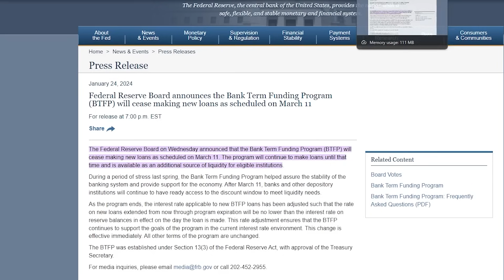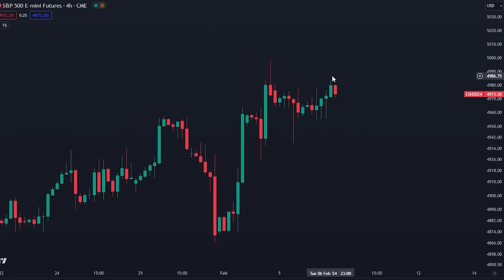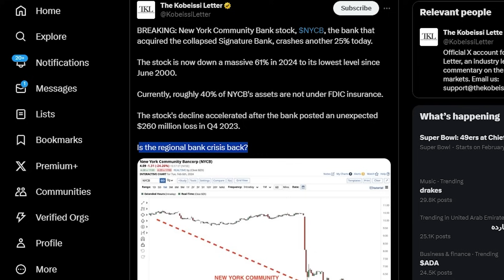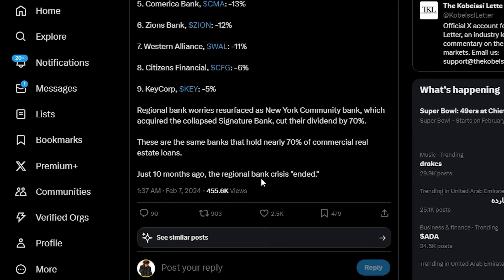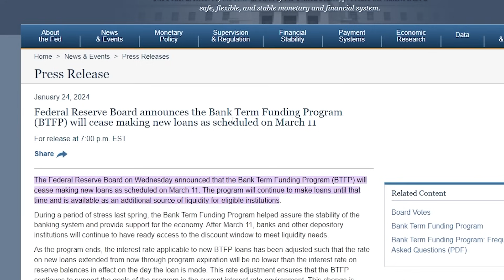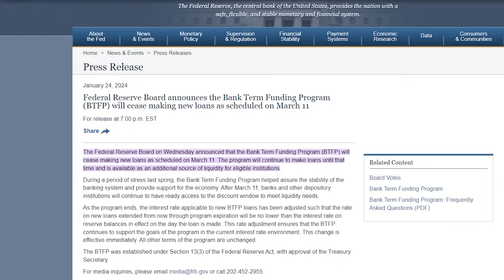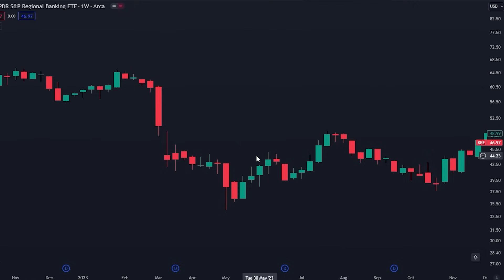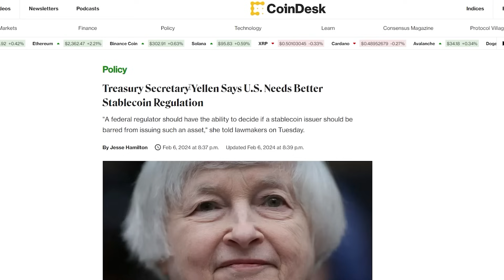LA DERNIÈRE FOIS QUE C'EST ARRIVÉ LE BITCOIN EST MONTÉ DE 60% EN UNE SEMAINE !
COPIEZ MES BOTS BITGET(D'abord s'inscrire avec le lien du dessus)

Timecodes:
00:00 - Intro
00:42 - Analyse du Bitcoin
08:52 - La Defi attaquée

⛓ 🔗 Liens utiles 🔗 ⛓